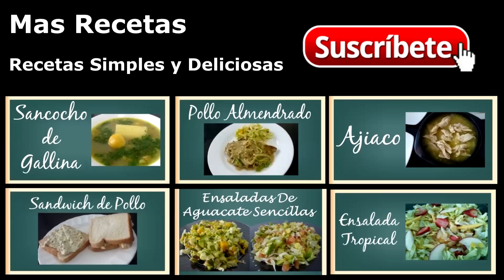Como Preparar Pollo Con Pony Malta - Recetas Con Pony Malta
Receta de pollo con malta recetas tipicas colombianas faciles En este video veras como hacer una deliciosa receta de pollo con pony malta receta muy rica para los niños y también un receta de cocina para ocasiones especiales